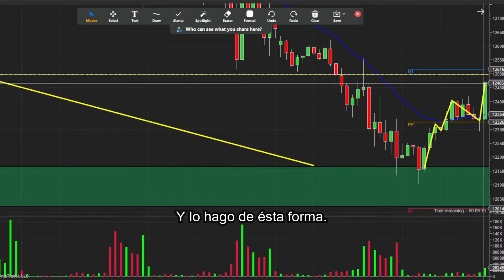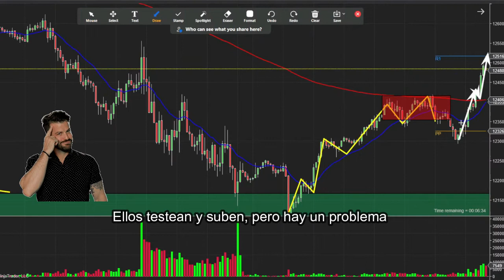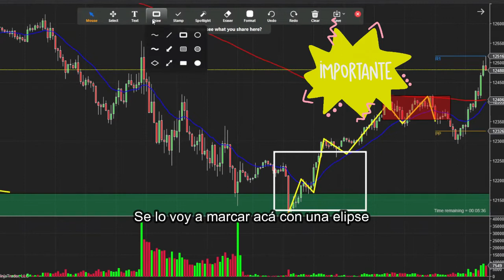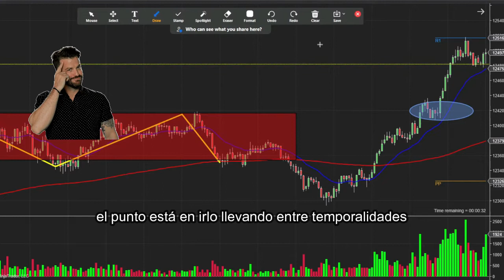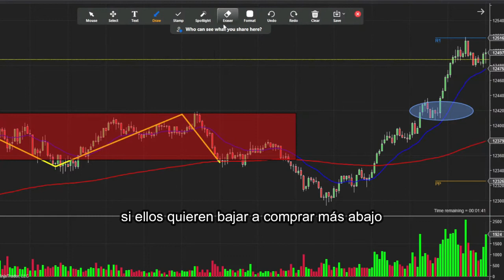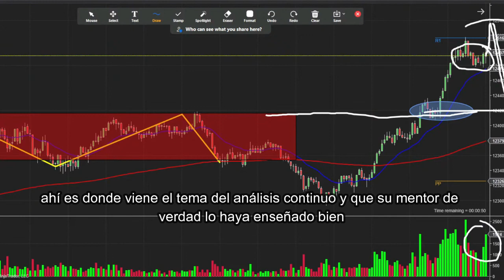Estructura de Mercado, ¿Como la observo?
Declaración de Riesgo:
 La operación de futuros sobrelleva riesgos substanciales y no es para todos los inversionistas. Un inversionista, podría, potencialmente perder todo o más de la inversión inicial. Capital de Riesgo, es dinero que puede ser perdido, sin poner en juego la seguridad financiera o estilo de vida de la persona. Solo capital de riesgo debe ser utilizado para trading, y solo aquellas personas con suficiente capital de riesgo deben considerar trading. Resultados pasados, no son necesariamente indicativos de resultados futuros.

 Salón de Trading en Vivo:
 Esta presentación es solo con objetivos educativos, y las opiniones dadas son solo por parte del presentador. Todas las operaciones deben ser consideradas hipotéticas y no se debería esperar que estas se van a replicar en una cuenta real

Declaración de testimonios:
Es posible que los testimonios que aparecen en este sitio web no son representativos de otros clientes, y no es garantía alguna de futuro rendimiento o éxito.